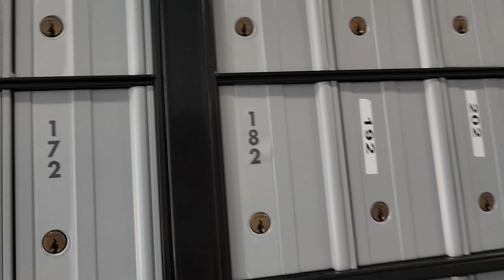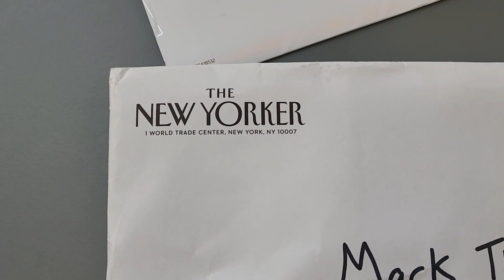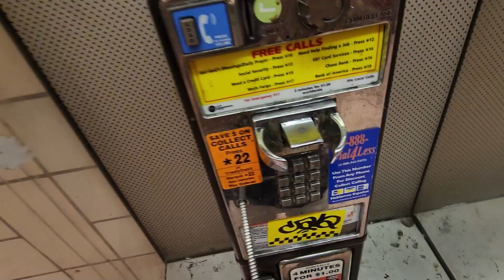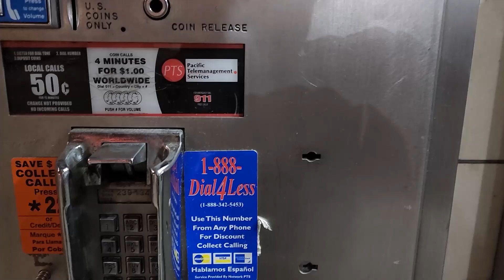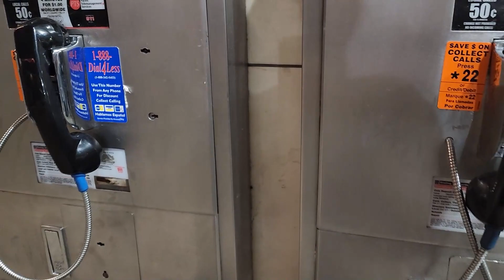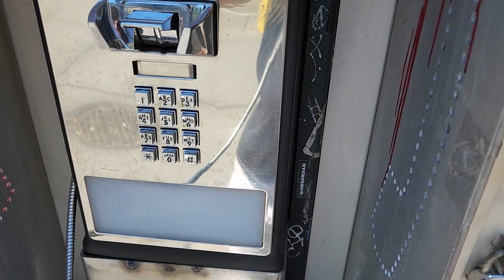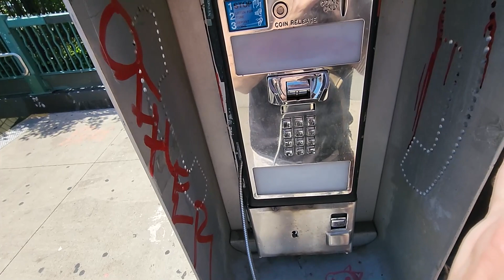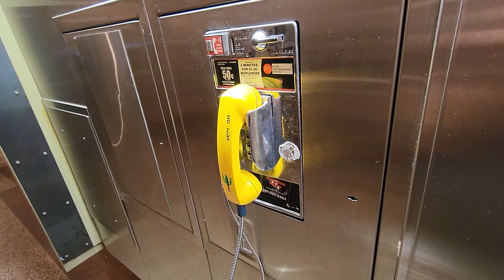59th Street Bridge/Midtown Stramble Payphone Overshare From Yesterday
Starts with another reckless pedestrian trek over the ever-dangerous shared pedestrian/bike/mini-truck path over the Ed Koch/Queensboro Bridge. I looked up and it's true that the traffic lane on the south side of the bridge was supposed to have been converted to pedestrian-only by now. This trek includes payphones, stream-of-consciousness oversharing with respect to the overturning of Roe V. Wade, the mysteries of the imminence of time, and all that. Heard some churchbells. Checked in on Talk To Me, or at least tried to. A little bit from Bryant Park.